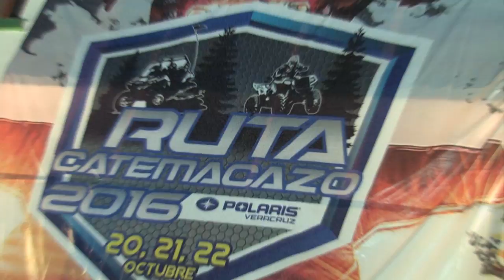Catemacazo 2016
Aventura extrema en Veracruz, un verdadero reto Off Road donde los participantes ponen a prueba tanto sus hablidades como su destreza, un gran ambiente de camaradería entre Motoclubs de todo el país, tienes que vivier esta ruta !!!